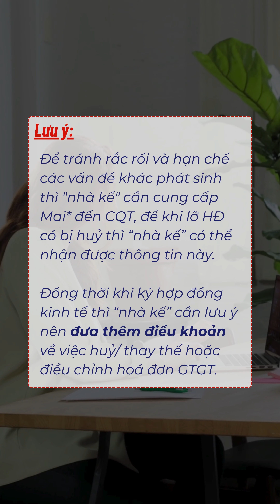Kế toán LÀM GÌ?? Khi bên bán TỰ Ý HUỶ hoá đơn | Dịch vụ kế toán doanh nghiệp, dịch vụ HĐĐT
📞 Gọi Viện kế toán theo số 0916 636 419 để được tư vấn miễn phí & hỗ trợ nhanh chóng bạn nhé!

🔷 Đối với doanh nghiệp, Viện kế toán tuy độc lập nhưng lại là một bộ phận không thể tách rời với hoạt động kinh doanh của doanh nghiệp.

🔷Nhiệm vụ của Chúng tôi là bằng năng lực chuyên môn của mình cung cấp cho doanh nghiệp những dịch vụ nhanh chóng, chất lượng, giá tốt.

Duy trì ổn định và hiệu quả công tác kế toán của doanh nghiệp, cân đối sổ sách kế toán sao cho số tiền thuế doanh nghiệp phải đóng là nhỏ nhất trong phạm vi quy định của nhà nước.

🔶 3Q đường N6, Khu ĐTTM The Seasons, Lái Thiêu, Thuận An, Tỉnh Bình Dương
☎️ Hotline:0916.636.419